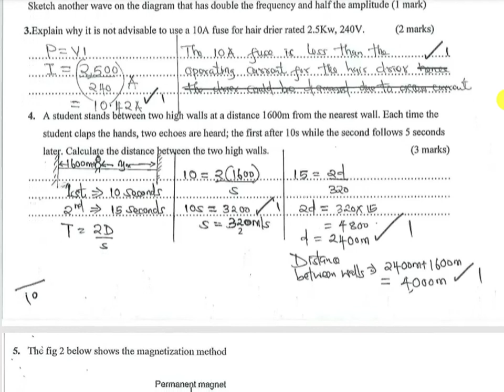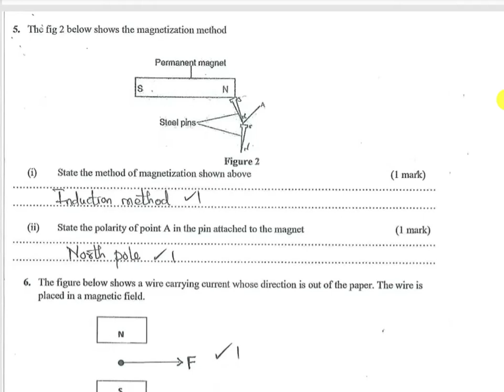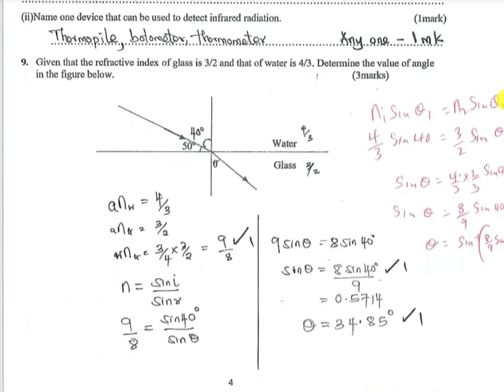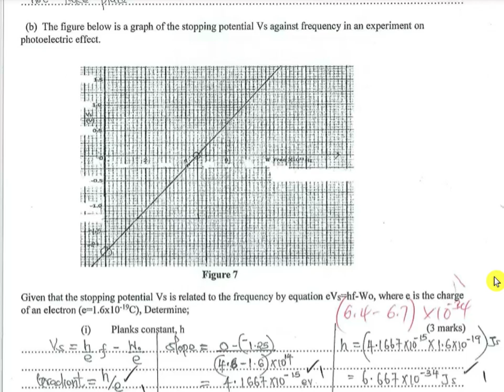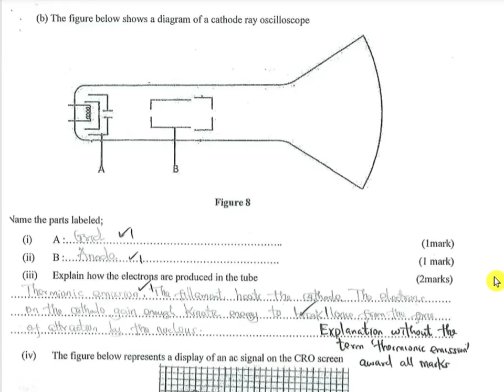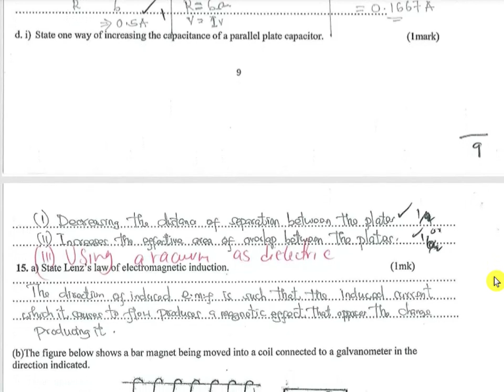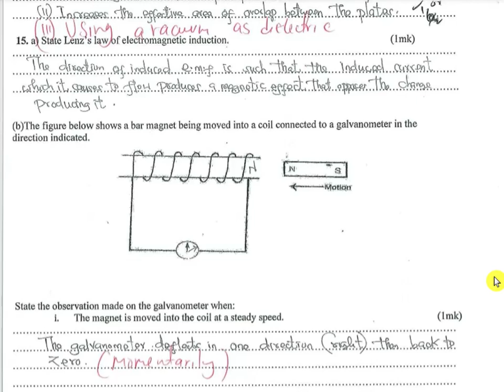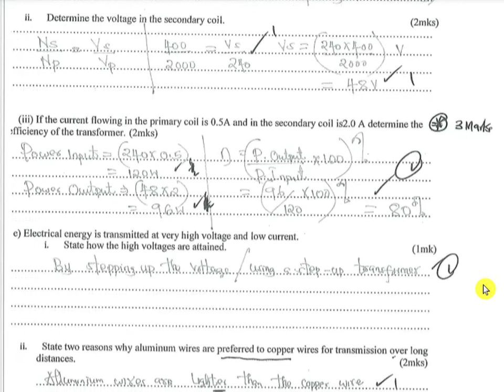KCSE 2023 PHYSICS PAPER 2 PREDICTION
Good Performance in physics is important, especially for students looking forward to pursue engineering and other technical courses. This revision material is a good one to help predict areas that are likely to set in this KCSE exam. Remain composed and avoid looking for KCSE 2023 leakage. If you continue that way then you are likely to be intimidated and panic. Treat any paper you come across as any other normal revision paper. Avoid being conned.